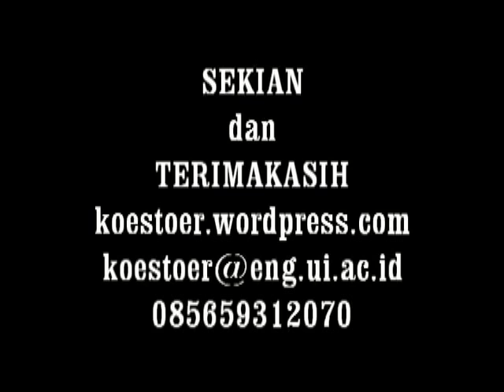Andy Noya dan Ral Bro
Kick-Andy dan Raldi Brothers
Suatu hari dengan mengambil tempat lokasi di Perpustakaan UI yang menghadap ke Danau UI, Kick-Andy mewawancarai Koestoer Brothers (or Raldi Brothers ya...). Merupakan acara 'behind the scene' dari Kick-Andy Outdoor (atau on the spot ...saya lupa), Andy Noya mewawancarai dua bersaudara yg mrpkan bagian dari...keluarga Koestoer diwakili oleh yang paling tua Dr Raldianto Spesialis Anak yang menjadi penasehat ahli dari Tim Inkubator Bayi UI dgn Program peminjaman gratis untuk gol menengah kebawah yang diprakarsai oleh Prof Raldi dari DTM-FTUI.
Semoga bermanfaat bagi masyarakat banyak apalagi setelah mendapat bantuan stimulan dari Yayasan Baitul Mal BRI.